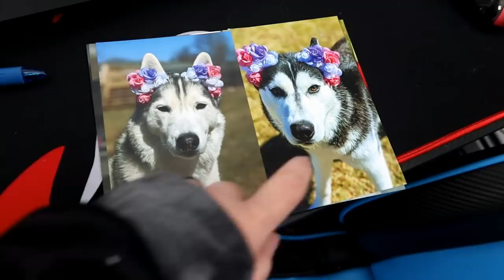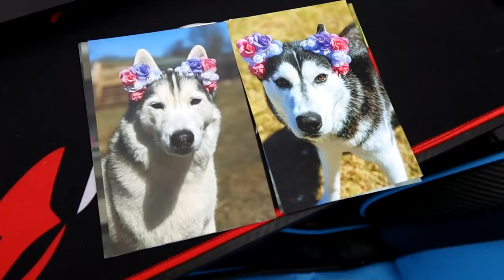She Was Just Trying to Help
She was only trying to help clean! hahaha